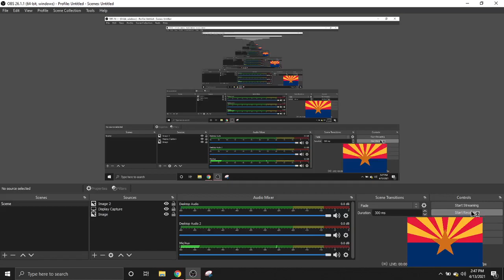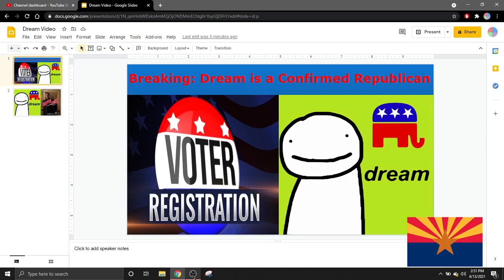Dream is a Registered REPUBLICAN!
The biggest American Minecraft YouTuber known as dream is a registered Republican and he's been hiding it from his audience. In this video I have found his voter records and I go over them.

I mean in now way to make Dream look bad in this video in fact, this is a good thing. And If you don’t understand that I am somewhat joking in this vid, here is me saying that I am.

Also I didn’t do.x dream if anyone will accuse me of this, then they’re full of Sh!t. I didn’t reveal his name nor his address. I could show the actual registration but I don’t want to.